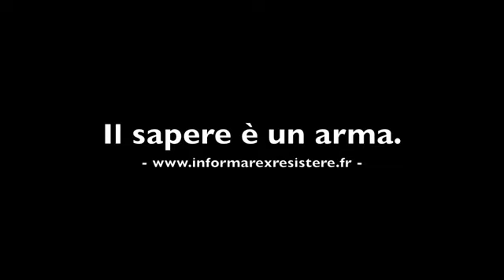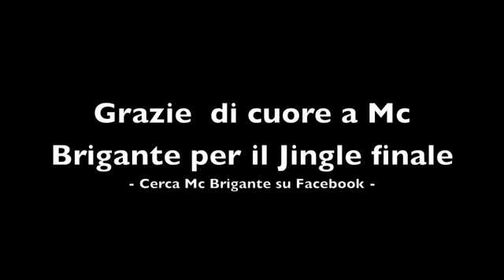Nigel Farage In Europa prospettive di disordini di massa e persino di rIvoluzioni